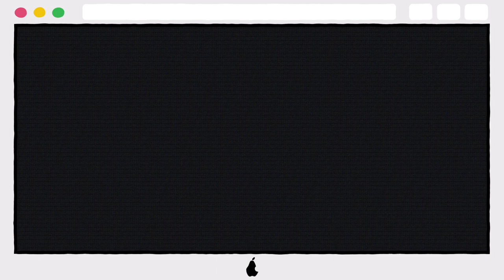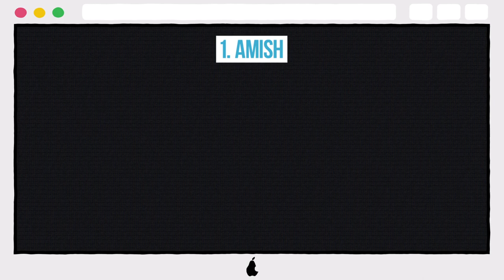10 Surprisingly Hot Photos Of Amish Women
10 Surprisingly Hot Photos Of Amish Women

10. BANNED
9. LILI SIMMONS
8. KATE STOLTZFUS
7. RUMSPRINGA
6. FARMING
5. ALICE GRECZYN
4. DOLLS
3. SHUNNED
2. TRANSPORT
1. AMISH